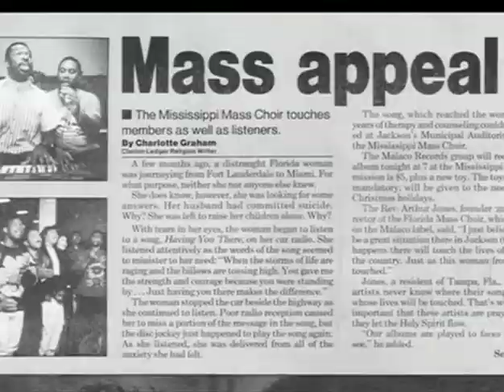The Mississippi Mass Choir - "The Mississippi Mass Choir Story"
The Mississippi Mass Choir - "The Mississippi Mass Choir Story" available